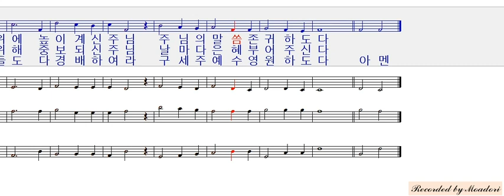새찬송가 24장 왕 되신 주 ALL 파트